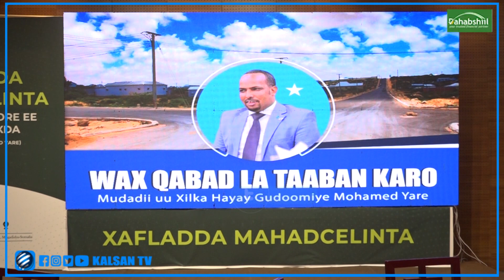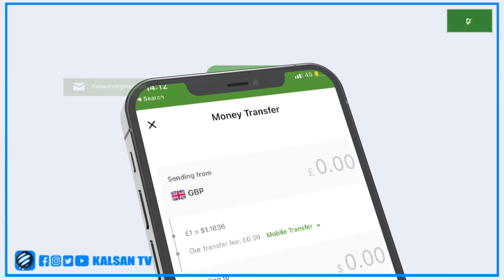Agaasimaha Somali Cable C-fataax Qays oo Ka hadlay Xaflada Mahadcelinta Gudoomiyihii Hore Deg. Kaxda